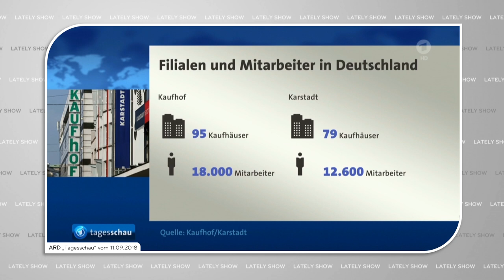Deutsche Warenhaus AG | Die LATELY SHOW mit Florian Strzeletz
Viele Jahre geisterte die Idee der sogenannten „Deutschen Warenhaus AG“ in den Köpfen der Verantwortlichen von Karstadt und Kaufhof herum. Und als sie dann kam, war vermutlich schon zu spät.

Willkommen bei der LATELY SHOW mit mir Florian Strzeletz

Kommen wir zu unserem Thema heute Abend und schauen einmal auf eine der größten und schillerndsten Hochzeiten der letzten Zeit.

Und dabei meine ich nicht etwa die Hochzeit von Prinz Harry und Meghan Markle! Was wiederum bedeutete, dass, Ladies, nun dieser Herzensbrecher immer noch auf dem Markt ist!!!

Und ich meine das ehrlich mit dem Herzensbrecher. Dieser Mann bricht Herzen. Und das nicht nur sprichwörtlich!

Nur bevor wir loslegen, vergiss bitte nicht den Abo-Button zu drücken und die Glocke.

Denn, jedes Mal, wenn die SHOW ein Abo mehr bekommt, dann behalte ich einen meiner Knochen, der dann nicht höchstpersönlich von Mohammed bin Salman zersägt wird.

Denn der Typ ist ein Monster! Das kann selbst sein bezauberndes Lächeln nicht verbergen!

Aber kommen wir jetzt zu unserem Thema, denn heute Abend geht es um die Deutsche Warenhaus AG als Karstadt und die Galerie Kaufhof fusionierten.

Jedoch braucht kein Unternehmen braucht zum Beispiel zwei Einkaufsabteilungen oder gar zwei Buchhaltungen.

Wobei ich sogar komplett auf die Buchhaltung verzichten würde, weil die nur glauben von der coolen West-Coast-Seite der Bilanz zu sein, da wo alles Positive steht.

Aber es gibt auch die East-Coast-Seite einer Bilanz mit dem Negativen, wie Schulden, Forderungen, Kontokorrentkrediten, Darlehen, Hypotheken, negativem Karma und was sich sonst so auf der Verlustseite einer Bilanz befindet.

Ich merke immer wieder, dass sich 24 Semester BWL mehr als ausgezahlt haben.

Die Fusion von Karstadt und Galeria Kaufhof stellte damals das Ende einer langen Reise beider Konzerne dar. Und genau so wie bei der Reise der Gefährten bei „Herr der Ringe“, war das keine schöne Reise.

Außer man steht auf Wandern in Mordor. Oder Hannover, sieht beides ziemlich gleich aus bei Licht.

Geboren wurde die Idee einer Fusion von Karstadt und Kaufhof zu der sogenannten Deutschen Warenhaus AG in einer Zeit als Warenhäuser in Deutschland die Nummer 1 waren, um dort alle möglichen Handelswaren einkaufen zu können.

Das reichte von Schrauben über Bücher zu Fernsehern bis hin zu Möbeln. Quasi wie Amazon heute, nur dass es damals weniger nach Schweiß roch als heute in jedem GameStop dieser Welt!

Für mich war früher zu Hertie zu gehen, welches später Karstadt wurde, immer etwas ganz Besonderes.

Denn aufgrund der Berlin-Blockade damals von Spandau gegenüber Rest-Berlin hatten wir in Spandau sogar zwei Herties und ich habe dort viel zu viele Stunden in der Konsolen-Abteilung verbracht.

Das bedeutete wiederum für Hertie, dass ab 8 Uhr morgens dutzende Spandauer Schüler, wie ich, sich an den Konsolen drängelten.

Die erste größere Krise erlebten Warenhäuser, als immer mehr neue Ketten auf den Markt traten und nun nicht mehr wie Warenhäuser alles anboten, sondern sich bewusst auf einzelne Warengruppen spezialisierten.

Und wer jetzt an Ketten wie Media Markt oder Saturn denkt, und dabei auch automatisch an Satanismus und das Ertränken von Welpen, ist der Zeit noch weit voraus.

Denn die erste große Krise der Warenhäuser gab es in den 1960er, als sich Ketten etablierten, die einfach nur Werkzeuge verkauften oder nur Möbel, aber keinen anderen Schnickschnack.

Ein Warenhaus aber war schon damals wie ein Dinosaurier. Wenn ihm ein anderer kleinerer Dinosaurier hinten auf den Schwanz trat, merkt er das erst 69 Millionen Jahre nach seinem Aussterben.

Und so ist es Karstadt und Kaufhof auch ergangen, die dann auch später keine Idee hatten, wie sie in den 1990er mit Ketten wie Media Markt mithalten könnten.

Oder dann später sogar den Einstieg in den Onlinehandel erst einmal komplett verpennten.

Internet, setzt sich eh nicht durch.

Die richtige Krise kam dann, als dieses sympathische Unternehmen aus Seattle auf den Markt trat

Videoquellen:
1 ARD „Tagesschau“ vom 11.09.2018
2 Karstadt Werbung Okano TV 1992
3 Starbucks commercial
4 ARD „Tagesthemen“ vom 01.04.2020
Bilder mit freundlicher Genehmigung von:
Pixabay, Getty Images, AFP, FUNKE Foto Services